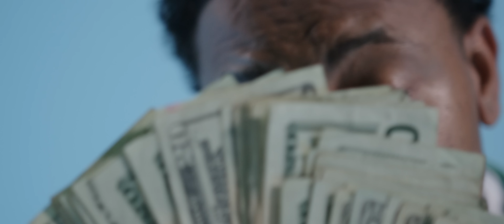CRIM GOLDY - HAZY (OFFICIAL MUSIC VIDEO)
Hazy official music video shot by @TheMediaPlugs featuring @Bighomiekeon & a bunch of my a1 day 1 squad. Our time is now and now is our time 100

'Careless' OUT 6.24.22!

The official YouTube channel of NRG Records artist Crim Goldy.